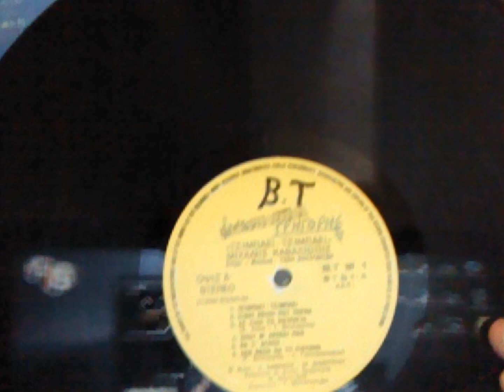ΜΙΧΑΛΗΣ ΚΑΒΑΛΙΩΤΗΣ - ΤΣΙΜΠΑΕΙ ΤΣΙΜΠΑΕΙ.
ΑΦΙΕΡΩΜΕΝΟ ΣΤΟΥΣ ΚΥΝΗΓΟΥΣ ΧΕΛΙΩΝ ΚΑΙ ΛΟΙΠΩΝ (ΘΑΛΑΣΣΙΩΝ) ΠΛΑΣΜΑΤΩΝ Π.Χ. ΣΟΥΠΙΑΣ..!!!.ΑΥΤΟΙ ΞΕΡΟΥΝ..